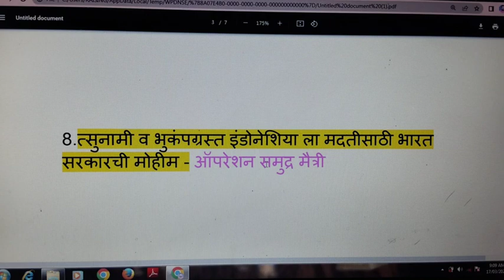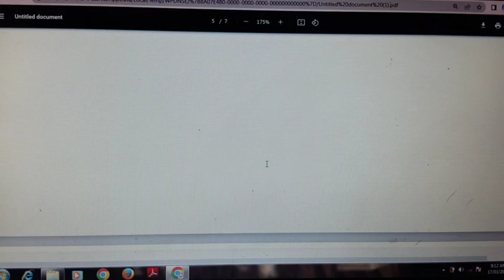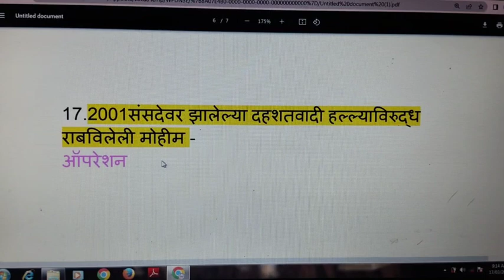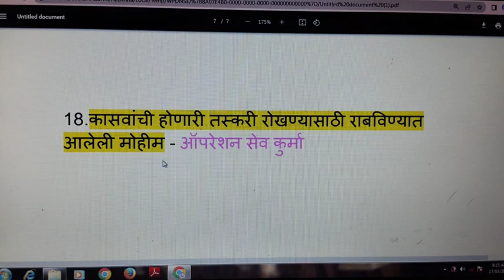General knowledge#current affairs#gkमोहिमा/ऑपरेशन्स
gkमोहिमा/ऑपरेशन्स
# महत्वाच्यामोहिमाऑपरेशन by darekarsir पोलीसभरतीसरळसेवापरीक्षा
policebhartigkmarathi 2024
# चालूघडामोडी२०२४
# स्पर्धापरीक्षामार्गदर्शन
# सामान्यअध्ययनदरेकरसर
# एमपीएससीकरंटअफेयर्स
पोलीसभरतीपरीक्षा 2024
# पोलीसभरतीपरीक्षाअपडेट
currentaffairs 2024
#2024 currentaffairs
dailycurrentaffairs 2024